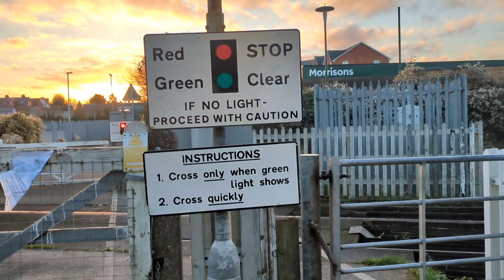Cut Throat Lane Level Crossing (Essex) (17/12/23)